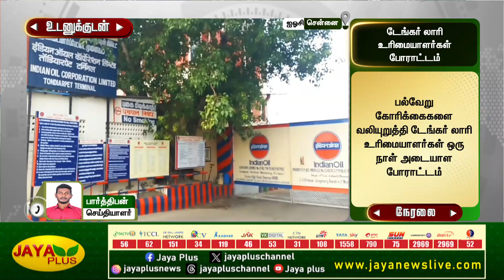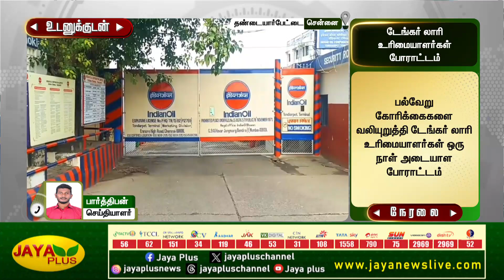சென்னையில் IOCL நிறுவனத்தின் டேங்கர் லாரி உரிமையாளர்கள் போராட்டம் | Chennai | Jaya Plus